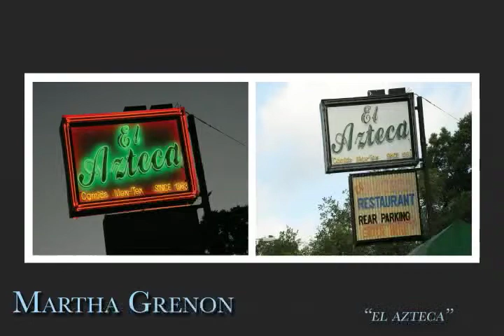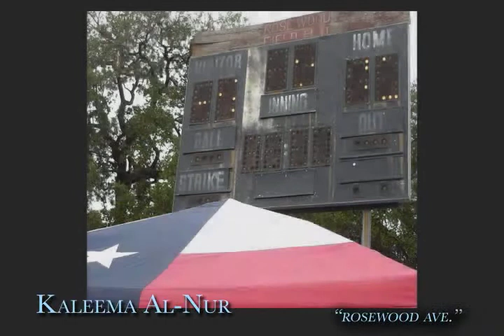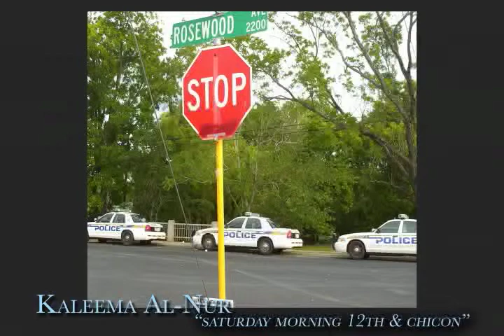Facing East: 48 Hours of East Austin (2009) - Photography Submissions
MISSION:
In 1989, Harold McMillan founded the Austin Blues Family Tree Project as a vehicle for recording oral histories and performances of Austin musicians and their connection to the culture of pre-integration-era East Austin. Although the apparent focus of the Project is the music community, the underlying effort addresses the large-scale sparsity of collected, archival materials that document the personal lives, neighborhoods, and institutions found east of IH35. To date, the Blues Family Tree Archive contains over 100 hours of oral history and performance audio/video tapes and hundreds of still images on film.

The mission of Facing East  is to continue our work documenting this culture-rich community with new images reflecting diverse views of rapidly changing—or unchanged— aspects of Central East Austin, seen through the eyes of various artists.